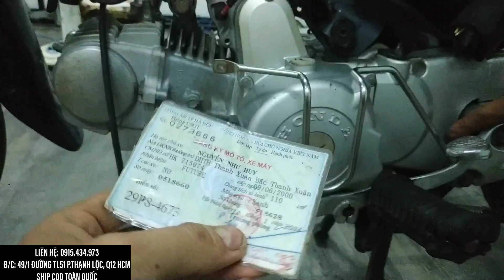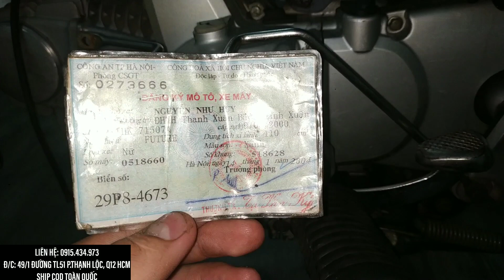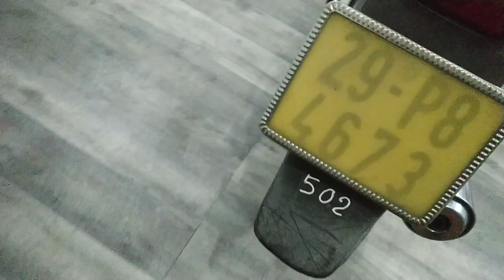CHUẨN BỊ LÊN THỚT EM FUTURE 110 QUÁ ĐẸP | Anh em cần Liên Hệ 0915.434.973 | Shop Phụ Tùng Trần Đạt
❌ Đ/c: 49/1 Đường TL51 P Thạnh Lộc Q12 HCM
🔴 YOUTUBE: Shop Phụ Tùng Xe Máy Dream Wave Theo Xe - TRẦN ĐẠT